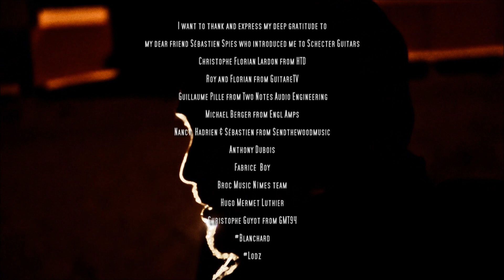HORD - The Waste Land Part 1 & 2 (Official Guitar Playthrough)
Guitarist Jonathan Devaux plays through "The Waste Land (Pt. 1)" and "The Waste Land (Pt. 2)", taken from HORD second album "The Waste Land" released in 2010 via SEND THE WOOD MUSIC.

Music video filmed and edited by Anthony Dubois (Meshuggah, After The Burial, Sybreed)
Mixed and mastered by Fabrice Boy.

INFO :
Guitar : Schecter Loomis Diamond Series 7
Pickup : EMG707
Tuning : ADGCFAD
Strings : Ernie Ball 12-56-66
Amp : LINE POD HD PRO + MOSVALVE AMP
Cabinet : ENGL 4x12 V30
Loadbox : TORPEDO LIVE by Two Notes Audio Engineering

ALL RELEVANT INFORMATION AND LINKS BELOW (1080p)

Location: Montpellier, France
Genre: Groove Metal